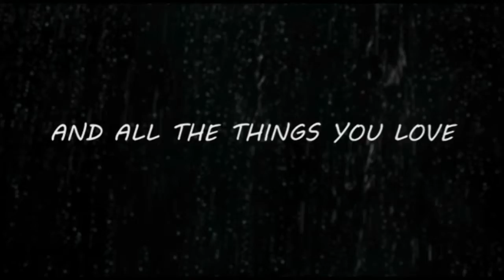Not Mint In Box: Christmas list for Santa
Rob Base makes his list for Santa ;